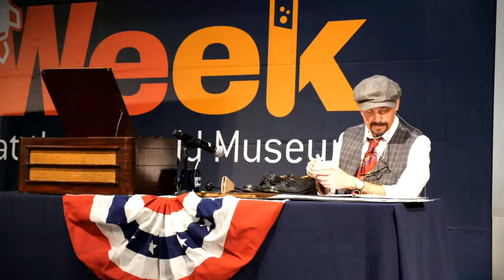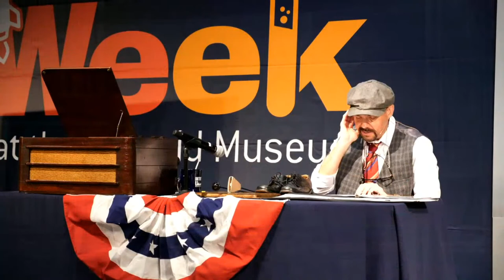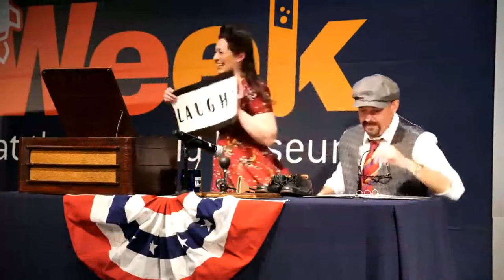KidsWeek February 22 - Over the Airwaves: A 1940s Radio Show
We're LIVE from KidsWeek! During World War II, radio variety shows provided news, music, and entertainment to the brave soldiers and sailors fighting overseas. Turn up the fun in our live studio audience as we bring to life the stories and sounds of a 1940s Armed Forces radio broadcast!